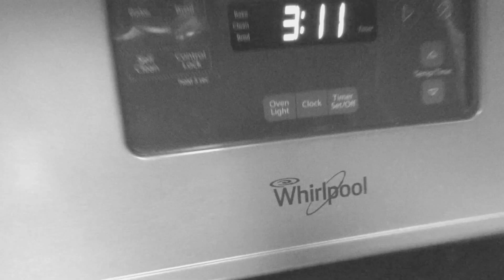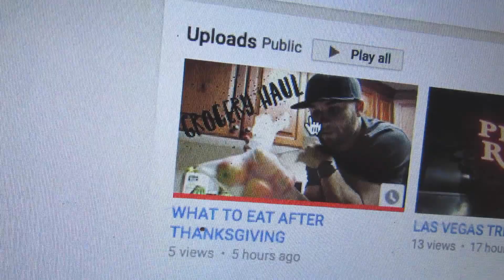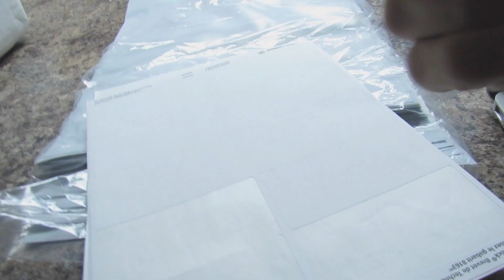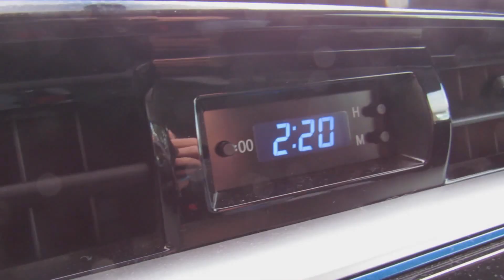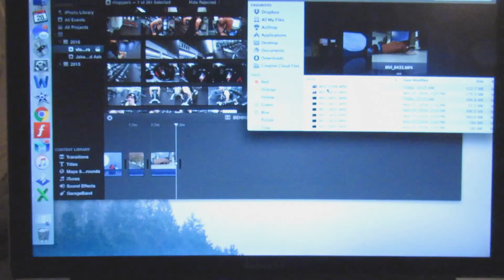BEHIND THE SCENES OF THE NF PROJECT | 3AM CARDIO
➢ The NF Project - I would love for you to check out the The NF Project. We currently low on inventory, but I would love if you would check it out.

In this video I take you through the process of packaging up orders for my business and taking them to the post office. This takes place on a daily basis. I'm having to wake up very early to get everything I want done in just one day. Making these videos have made me realize how much effort it takes to be the best at something. Im striving each and every single day to do my best. I'm hoping these videos are showing that.